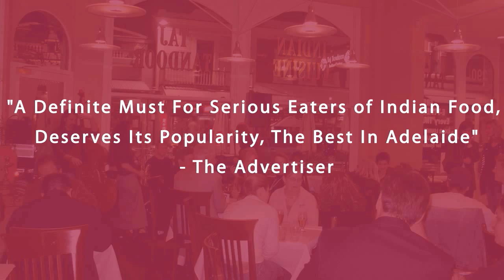Taj Tandoor - Ad 1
This is an ad for Taj Tandoor Indian Cuisine.